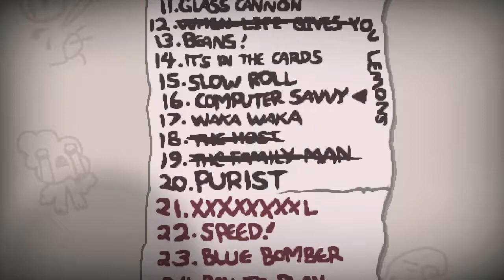The Binding Of Isaac Challenge 20. Purist